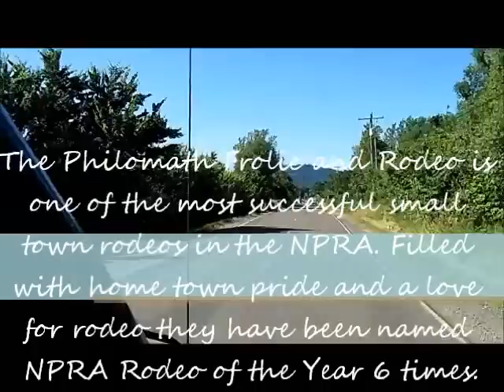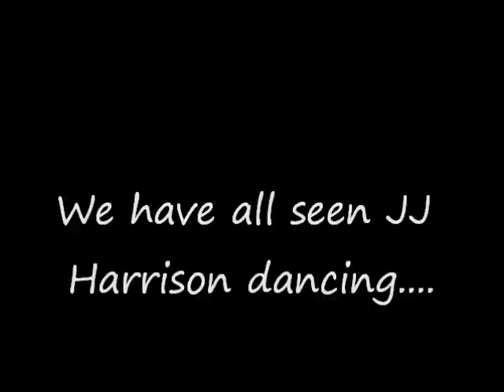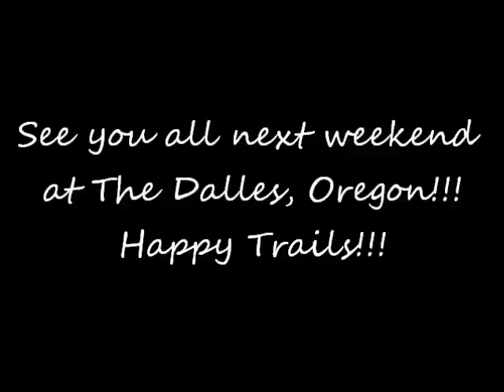RnRC_Frolic_2012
The Rock'n'Roll Cowgirls Drill Team at their first performance of the 2012 season at the Philomath Frolic and Rodeo (the first weekend in July). Check them out as they perform and exhibit their exceptional impromptu drill skills by doing a skit with one of the most celebrated rodeo clowns of all times: JJ Harrison.